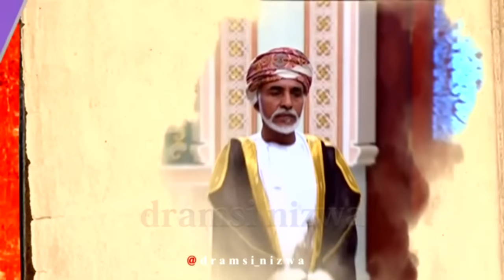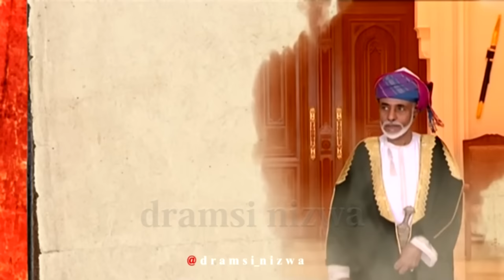قابوس يارمز الوفاء دام عزك بن سعيد - أغنية وطنيه